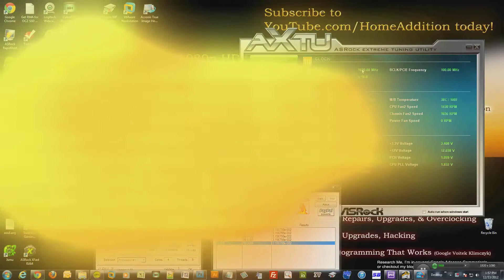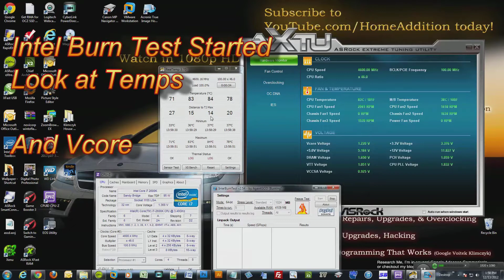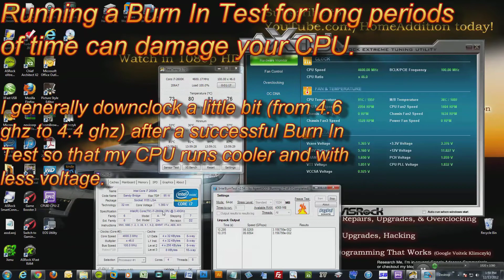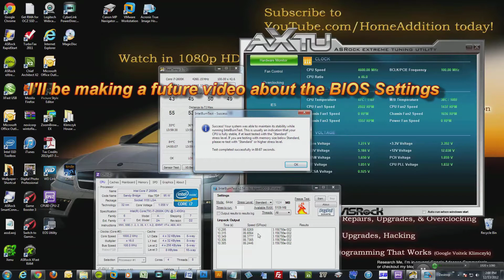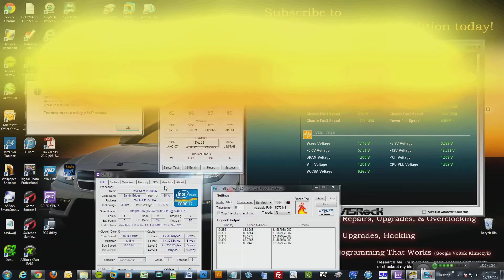Stress Testing an Overclock on your Computer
In this video tutorial I'll show you how to stress test an Overclocked computer. I will also provide you my overclock settings for a stable 4.6 GHZ overclock on my Intel i7 2600k unlocked Sandy Bridge CPU running on an Asrock P67 Motherboard. See my part list below.

Motherboard: Asrock P67 Extreme 4 Gen 3 = $140
CPU: Intel i7 2600k Unlocked CPU = $320
CPU Cooler: Xigmatek Loki SD963 = $25
Memory:  G.Skill Ripjaws X Series 8 GB  = $65
Operating System: Windows 7 Professional 64 Bit  = $280
Total Cost = $830
Highest Stable Overclock 4.8 GHZ
Highest Everyday Overclock 4.4 GHZ

Also keep an eye out for my next overclocking video where I'll walk you thourgh each step of the processes inside your BIOS.
Below are my BIOS settings for this 1.2 GHZ overclock.
By the way, check out when you need to get instant costs on any type of remodeling or new home construction!

CPU Control
 CPU Setting Manual
 Max Ratio 46
Internal PLL Overvoltage Enabled
Intel SpeedStep   Enabled
Turbo Boost Power Limit Manual
 Short Duration Power Limit  230
 Long Duration Power Limit 200
 Long Duration Maintained 1s
Additional Turbo Voltage Auto
Core Current Limit  230
Host Clock Override (BLCK) 100

TJ Max is the maximum allowed processor temperature, before the processors downclocks itself to prevent any type of damage.